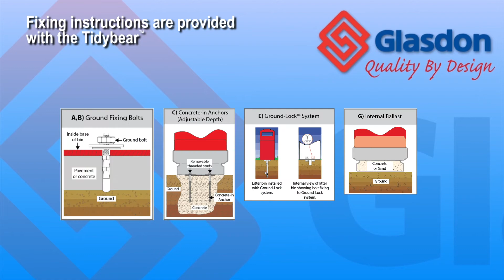Glasdon UK | Demonstration | TidyBear™ Novelty Litter Bin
The TidyBear novelty litter bin is ideally suited for outdoor spaces around schools and nurseries, designed to encourage / educate children about the importance of collecting waste.